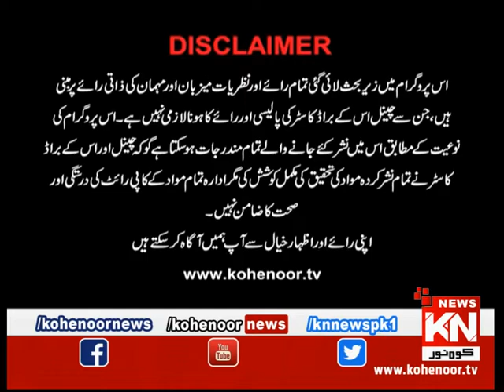Shugal Mughal "Megha Special" | Kohenoor News Pakistan